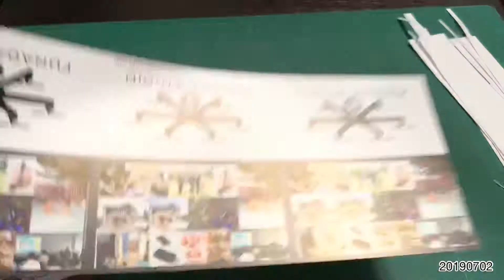20190702名刺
私の名刺は独立した当初から自分で作っています。
といってもだいたいは妻に作ってもらっています。
依頼されたものや好きで撮影した風景などの写真を入れてあるため、見開き4面という贅沢な作りになっています。
印刷屋さんに一枚あたり200円くらいかかると言われたことと、使っている写真をしょっちゅう変えることから、社内で制作することになりました。
この名刺けっこうインパクトがあるようで、お渡しするたびに「へぇ〜」とか「さすがですね〜」などと言っていただけ、ほんの少し話しが盛り上がります。
昔からのお付き合いがある取引先の中には、私の歴代の名刺を持っている方がいて、新しいのが出来たら必ず渡すように言われています。
もしかしたら割引券としてそのうち使おうとしているのかもしれません。。。